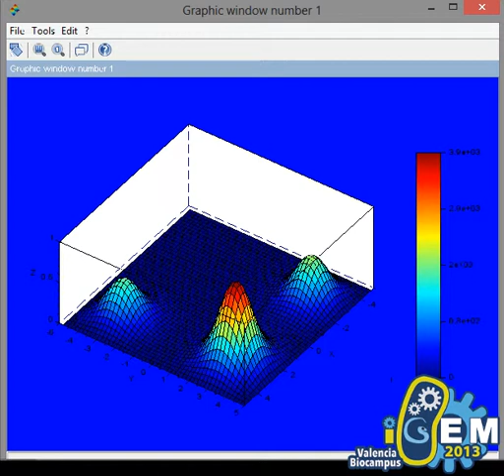[Group Behavior D=0.2, k=0.001] 3D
[D = 0.2, k=0.001]